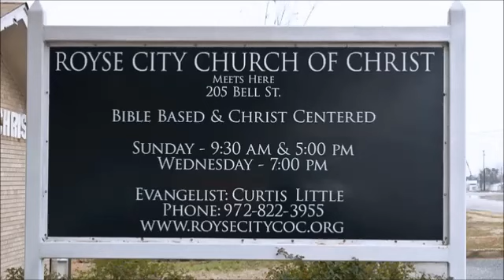2000_02_27_PM_ Johnny Ramsey - Materialism